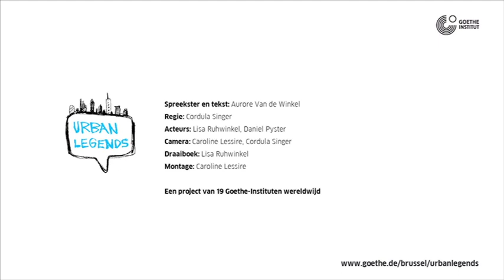Légende urbaine bruxelloise | Urban legend uit Brussel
Die Legende der Anhalterin mit den haarigen Händen
Diese Urban Legend aus Belgien warnt Frauen vor Mördern und gewaltigen Männern im Allgemeinen. Implizit erklärt sie, dass die Dinge nicht immer so sind wie sie scheinen, und dass sich hinter einer vertrauenserweckenden Fassade ein Monster verbergen kann. Mehr Legenden aus Belgien, Deutschland und anderen Ländern
La légende de l'auto-stoppeuse aux mains poilues
Cette légende urbaine met en garde les femmes contre les meurtriers et contre les hommes violents en général. Implicitement, elle explique que les apparences sont parfois trompeuses et que derrière une façade sécurisante peut se cacher un monstre.
Découvrez d'autres légendes de Belgique, de l'Allemagne et d'autres pays :
De legende van de liftster met de harige handen
Deze urban legend waarschuwt vrouwen voor moordenaars en gewelddadige mannen in het algemeen. De onderliggende gedachte is dat niet alles is wat het lijkt, en dat ook de slechtste mensen zich achter een geruststellend masker kunnen verbergen.